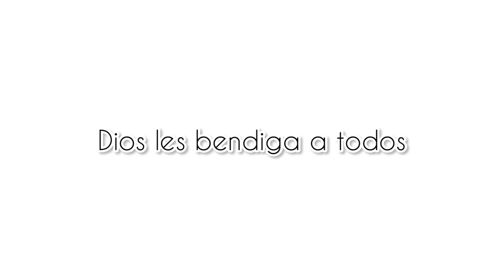“FUEGO AH BAJADO DEL CIELO” Coro Pentecostal por Mi Pastor "Esteban Garcia 𝒥ℛ".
Dios les bendiga a todos. En la cámara esta la hermana Elizabeth Garcia